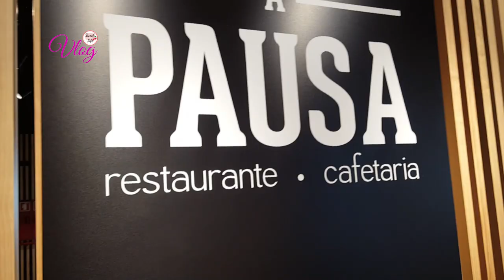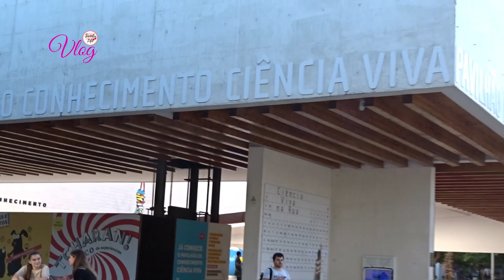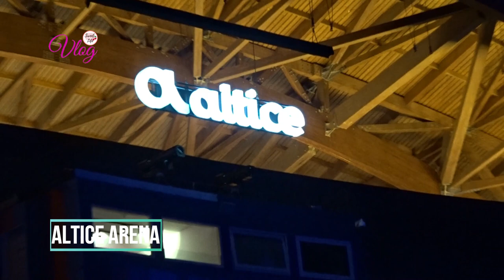Lisboa - Billie Eilish | VLOG | Sweet Life🍒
A partir de agora quero mostrar um pouco de Portugal. Além da gastronomia portuguesa, quero partilhar com vocês alguns lugares maravilhosos. Venha comigo conhecer um pouquinho desse país lindo e cheio de encantos! Diga-nos aqui nos comentários o que achou dessa nova experiência!